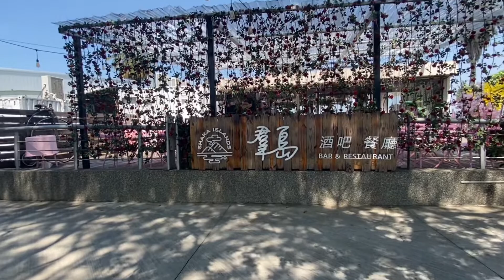LOTUS LAKE KAOHSIUNG TAIWAN By: Valerine Vergara